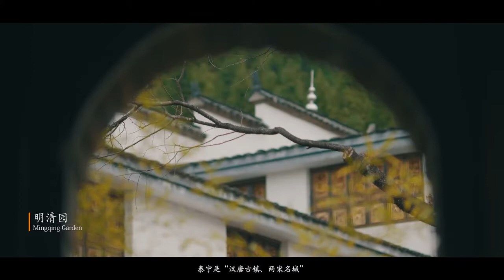Taining, Sanming, Fujian, China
Taining County, South Tang Dynasty Zhongxing Yuan (958) rose to Guihua field for Guihua County, Song Yuan You Yuan (1086), the euphemism Ye Zu Qia scholarship to the court to change the name of the county "Taining", under Shaowu Army, Ming and Qing dynasties are part of Shaowu Prefecture, in 1983 began to belong to Sanming City, is located in northwestern Fujian Province, the Wuyi Mountains in the middle of the branch Firling southeast, living in two provinces and three cities at the junction, with a total area of 1540 square kilometers, jurisdiction over 2 towns and 7 townships. The upper reaches of the Jinxi Sugi Creek are the main rivers. Places of interest include Neolithic sites. The residence of Li Chunye, a minister of war in the Ming Dynasty, is a national key cultural relics protection unit. Dajin Lake is a national key scenic spot. According to the seventh census data, the resident population of Taining County was 104,071 as of November 1, 2020 at 00:00.
The county was founded in 958 AD and is known as the "Ancient Town of Han and Tang Dynasty, Famous City of Two Song Dynasties", and during the Northern Song Dynasty, the county created the grand event of "two scholars across the river, four scholars in one door and nine scholars in one lane". There were 2 scholars, 54 jinshi, and 101 jinshi in the history of the city. In addition to the spirituality of the Jinxi River, which passes around the city, and the Si water of Qufu in Shandong Province, the Emperor Zhezong of Song Dynasty gave the name of "Taining" as the county name in 1086 A.D. to praise Confucius' Que Li.
Taining is one of the 21 Soviet counties in the central government, and there are revolutionary historical sites such as the Red Army Street, the headquarters of the Eastern Army, and the former site of the Dayang Roach Blockade, which was included in the "100 Red Classic Tourist Attractions" in 2004.
In March 2019, it was included in the list of the first batch of counties in the area of revolutionary cultural relics protection and utilization. The second batch of national agricultural quality and safety counties.